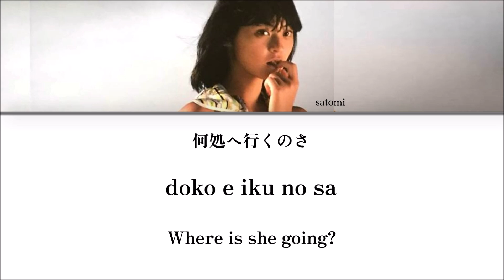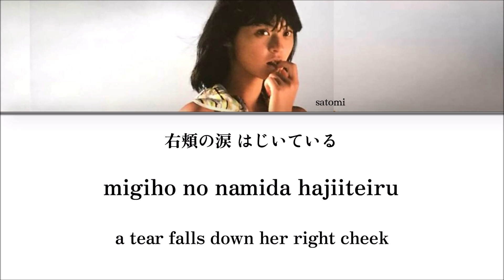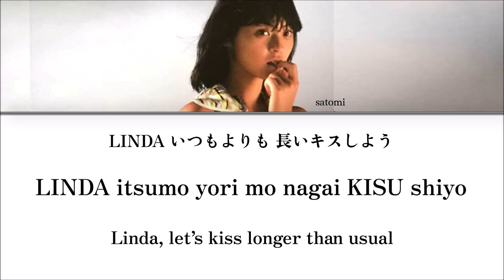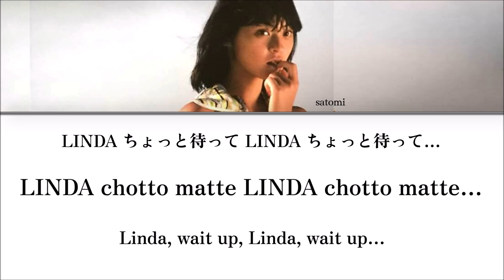Onyanko Club (Satomi Fukunaga)- LINDA Kan/Rom/English Lyrics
One of the first Onyanko songs I really liked. Kind of a bitter song about breaking up a long term relationship :( sad